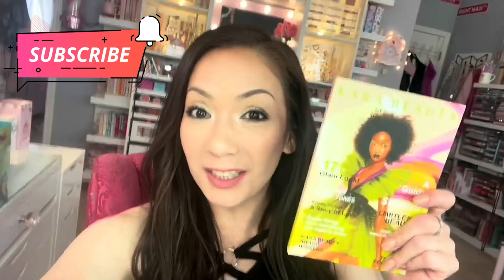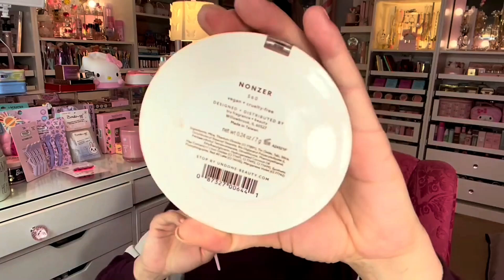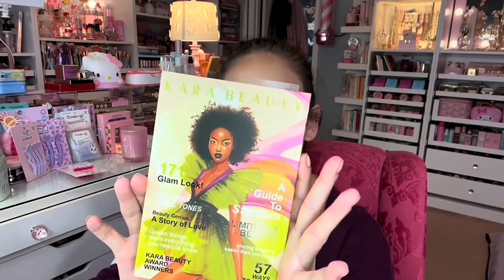Get Ready w/ ME! Feat. KARA BEAUTY & drugstore makeup!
Hello friends. Here is my weekly get ready with me video. I hope that you enjoy watching and enjoy the music. Don’t forget to stay till the end so you can hear my thoughts on the products that I used. 🥰

Gina Gomez
6113 Saratoga Blvd. STE F #240